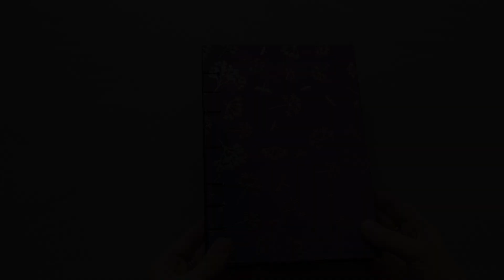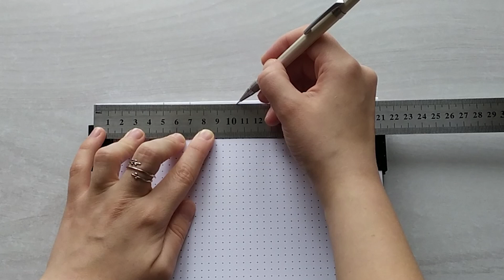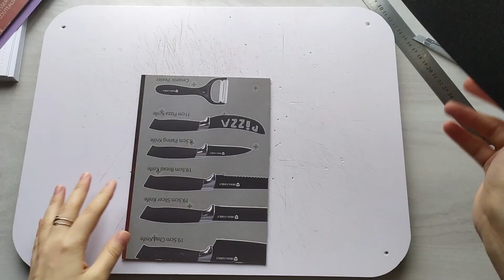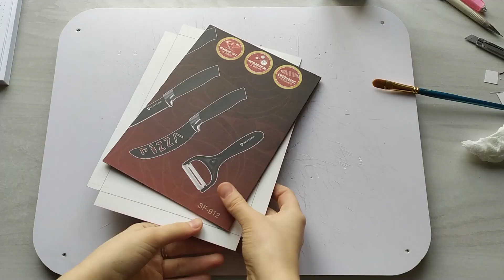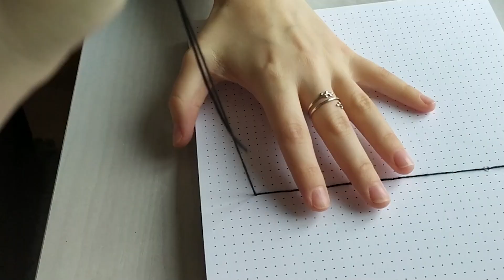DIY Bullet Journal | How to make a Bullet Journal | no talking tutorial